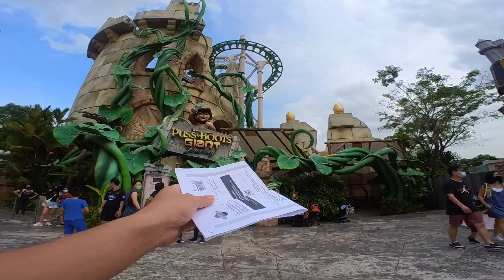Universal Studios Singapore (USS) during Christmas 2021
We bought the Universal Christmas festive package, a very worthy ticket bundle including a set meal, $30 retail voucher, and 2 express pass.

December holiday is always packed with family with children. The crowd is big, even with the ongoing pandemic. To have safe distancing measures, some seats for the rides are unavailable eg. Madagascar boat ride is alternate rows only.

Queue for popular rides will be 1 hour or more. So express pass is really handy.

Even going to the restaurants need to queue ~30 minutes. Cart stalls need to queue too! So be warned.

After 5pm, the crowd is significantly lower. Probably lesser children, because they probably need to nap, or runs out of battery 🤣